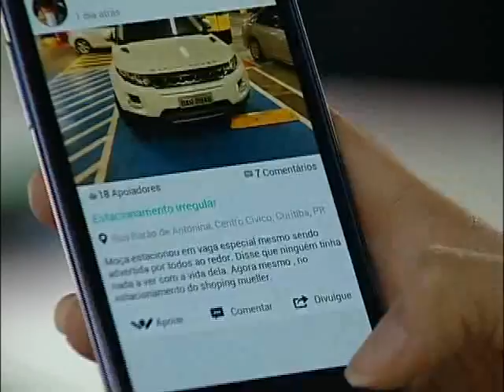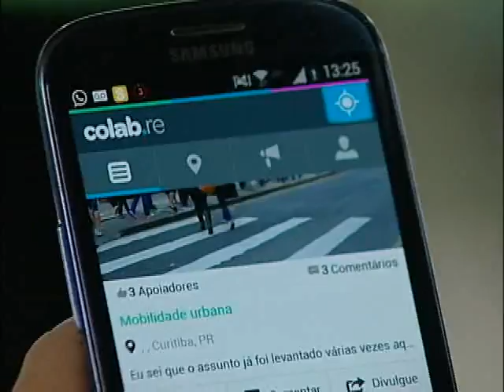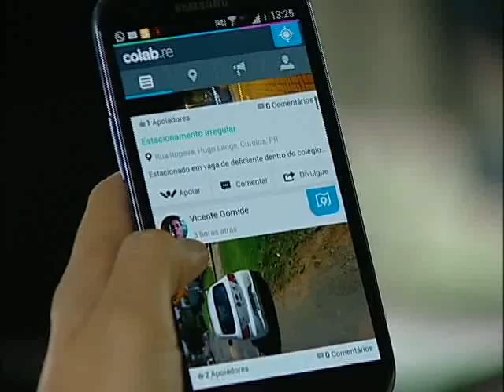Aplicativo permite envio de reclamações e sugestões em tempo real para a Prefeitura